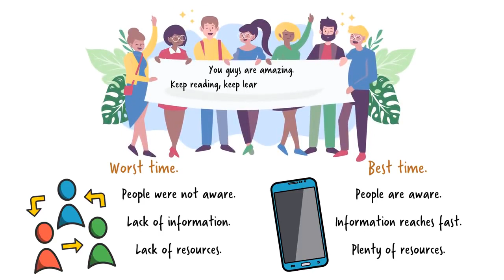Becarful msg for all.